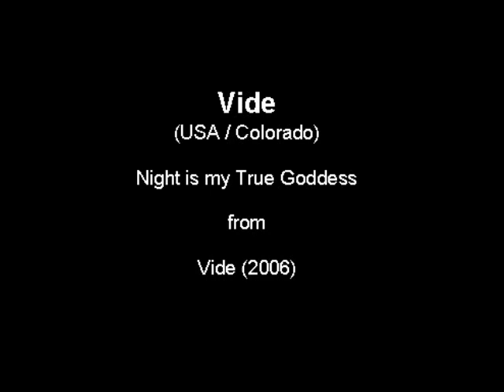Vide - Night Is my True Goddess (2006) (Underground Black Metal USA)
Vide was active during one years (in 2006) and manage to released 5 demos and one compilation. This is one of the two original songs that appears on the self-titled compilation.